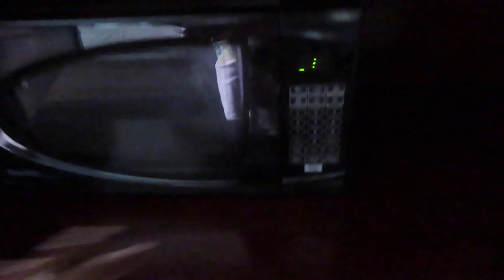First Solo Vacation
This is my first solo vacation as you guys can see. I do apologize for not recording as much as I should've but I didn't want this Vlog to be boring or at least too boring. Hope you all enjoy!!